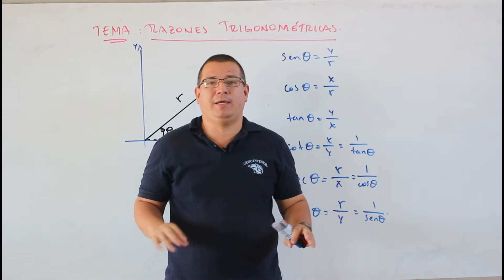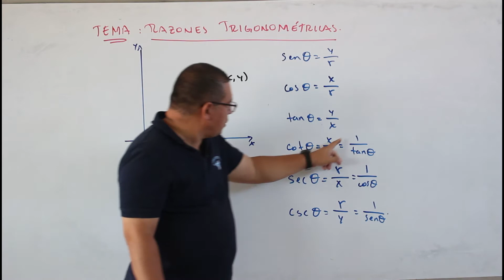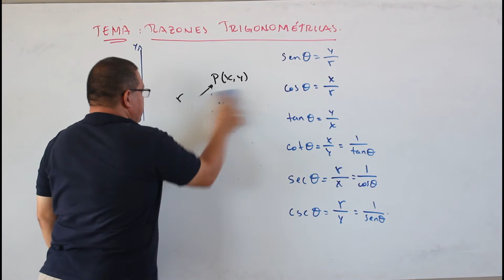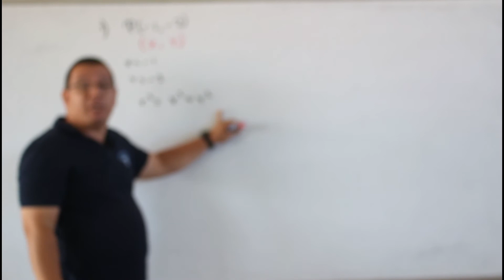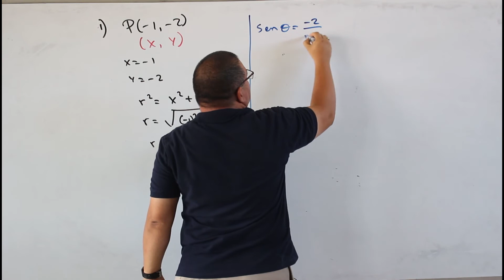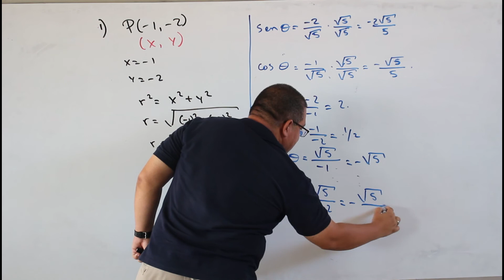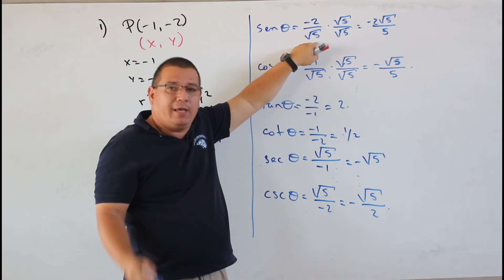Razones trigonométricas 2AMAU4T19